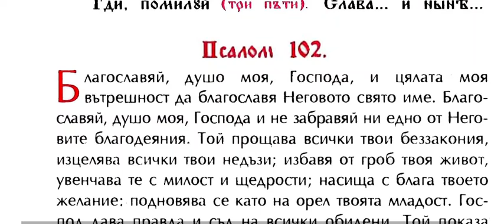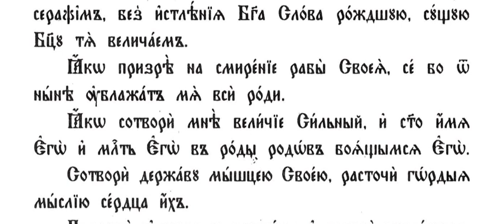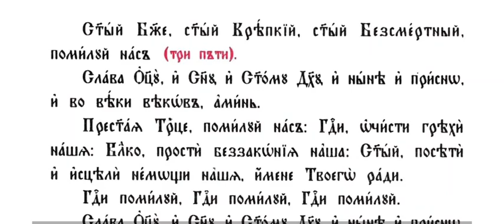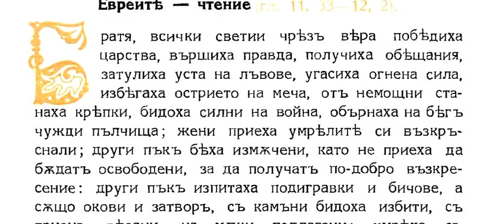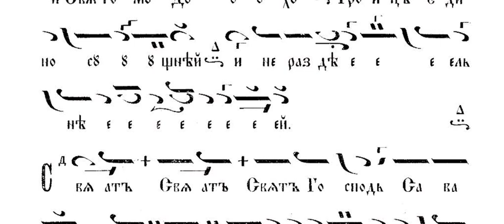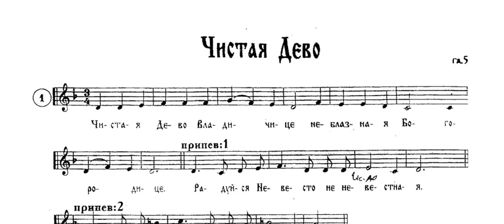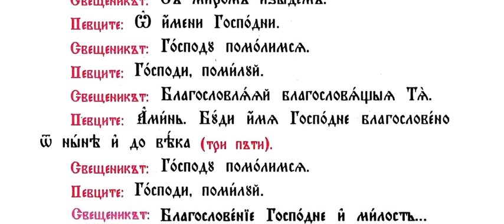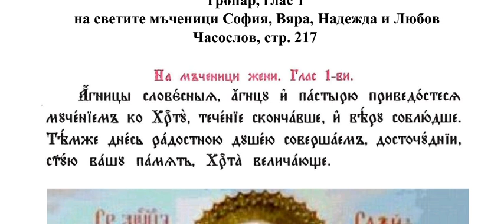Св. София, Вяра, Надежда и Любов, Утреня, св. Литургия, 17.09.24